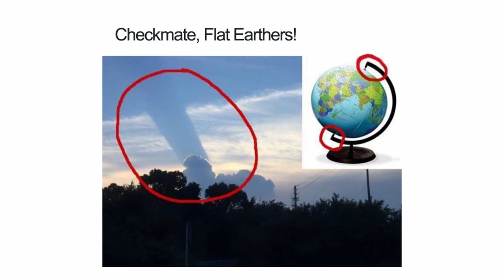DA BRAVO! Podcast #4 cu Răzvan Exarhu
DA BRAVO! Podcast #4 cu Razvan Exarhu I Mihai Bobonete

🔥 00:00 intro
🔥 03:50 Cum face Exarhu dimineata in masina. Tu poti?
🔥 09:41 Povestea cu nea Ion si rechinul. E adevarata
🔥 12:15 E pamantul rotund sau nu e? Discutie intre doi destepti
🔥 18:20 In ce mana s-a vaccinat Exarhu. Cica a fost si bolnav cand era mic, facea injectii ...
🔥 24:38 Cateva bancuri
🔥 27:50 Ce fel de betiv esti? Ce a raspuns Exarhu 🍷 ... Poti sa lasi si tu un comment cu profilul tau
🔥 32:35 Comentam filmulete amuzante de pe YouTube
🔥 35:20 Ce ar face Razvan daca s-ar reincarna in Viorica Dancila
🔥 42:25 Palma lui Bruce Lee
🔥 48:04 Despre inmormantari
🔥 51:39 Sfaturi anti-mahmureala
🔥 54:00 Manole buze-reci si sexul spatial
🔥 59:20 Intrebarile fulger
Contact management & booking:
Urmareste-ma si pe:
Pagini oficiale Da Bravo!